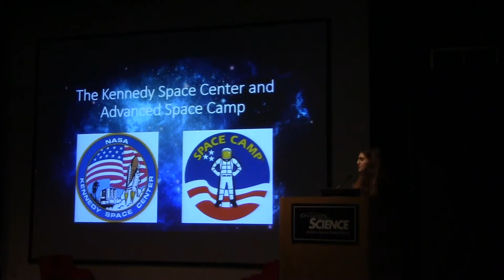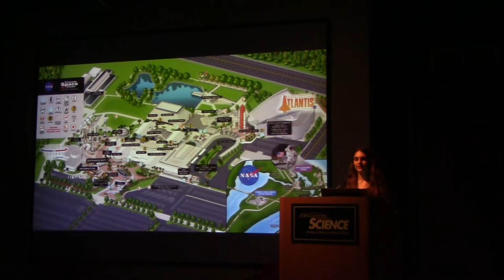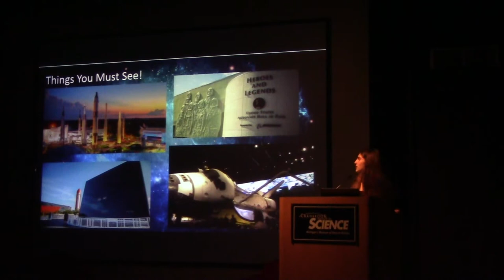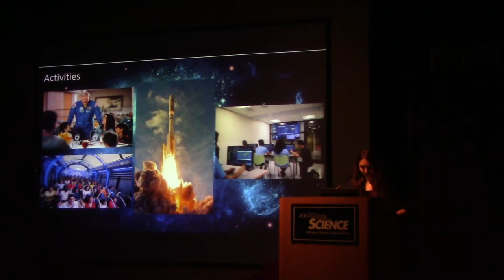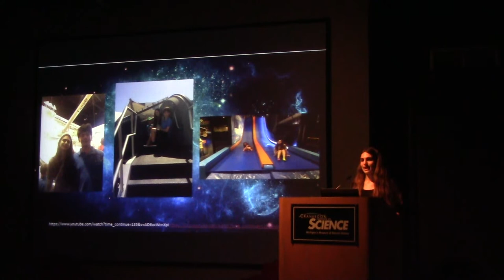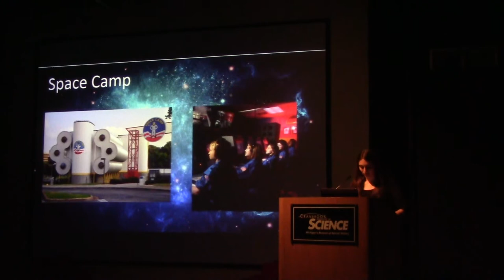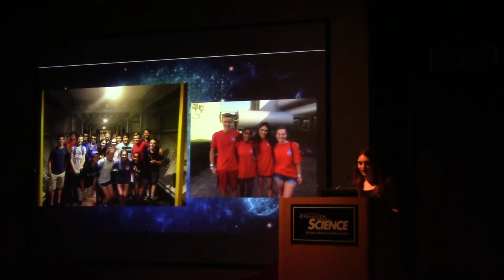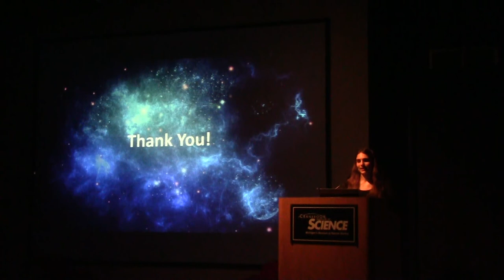20180702 - Rebecca Blum - Visiting Kennedy Space Center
The Kennedy Space Center is NASA's primary launch center for human spaceflight. The center offers 1 to 3 hour bus tours and has numerous additional sights and displays that you can easily spend all day exploring. Rebecca Blum visited there this spring, and will tell us what she saw.

Rebecca has just completed the 10th grade at Cranbrook Kingswood High School. She has been interested in science, especially astronomy, since she could first speak. This may have something to do with the fact that her grandfather is Jon Blum, who joined the WAS at about the time that she was born. She previously gave a presentation here at our meeting about Space Camp, which she has attended every summer for several years. She would like to become an astronaut and go to Mars.